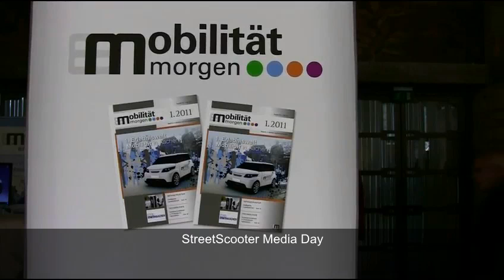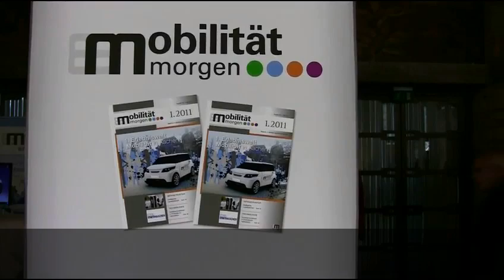New Electric Car Offers a Sustainable Future - PTC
RWTH Aachen University in Germany presents its forward-looking electric car concept to the public for the first time.